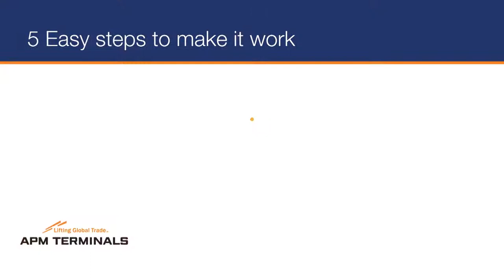APM Terminals VGM Container Weighing in United States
Overview of APM Terminals container weighing / VGM services in the United States.